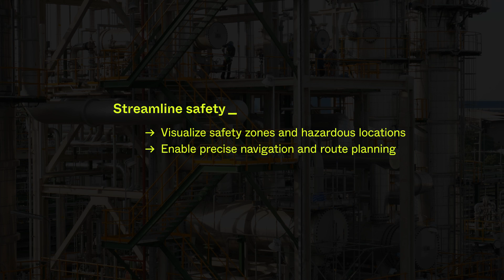Transforming Oil & Gas with Immersal VPS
The oil and gas industry is evolving toward greater automation and remote operations, using digital twins to enhance safety and efficiency.

Immersal’s Visual Positioning System (VPS) seamlessly integrates with digital twin technology, providing real-time, precise location data that enhances asset tracking, maintenance, and remote monitoring for improved operational decision-making.